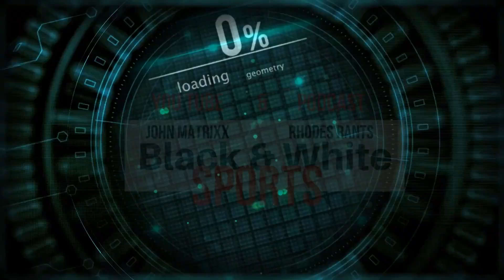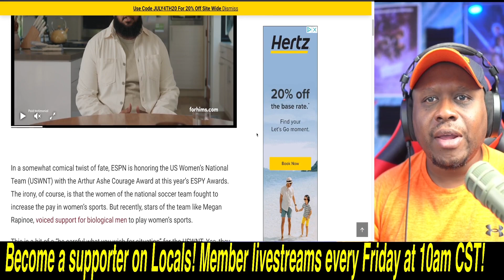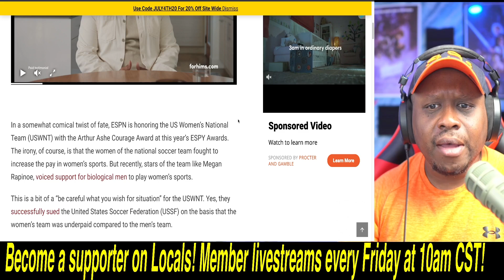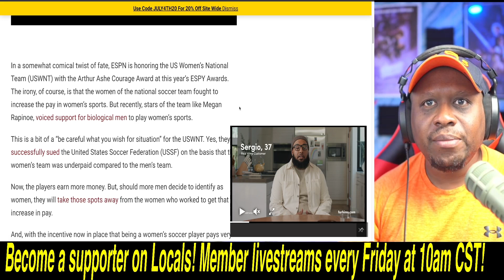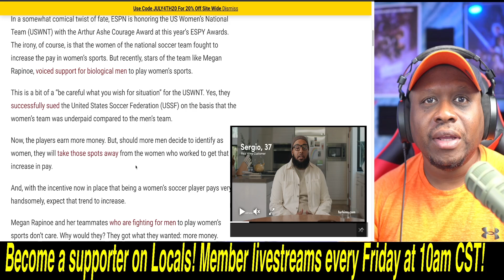ESPN to award Megan Rapinoe's USWNT with Courage Award for Equal Pay! IGNORES Riley Gaines' FIGHT!